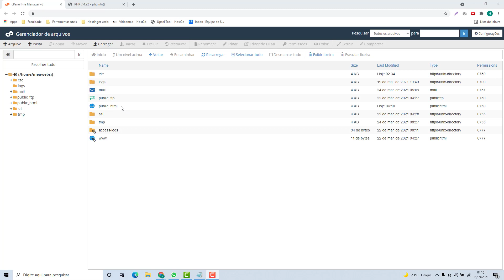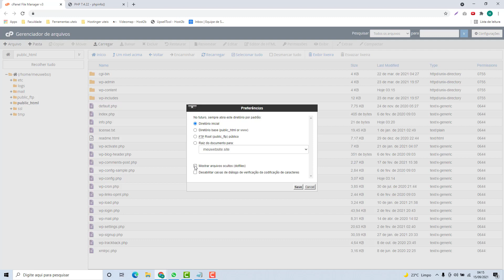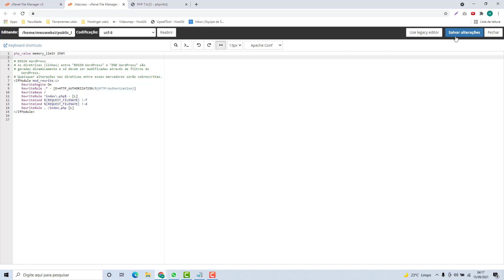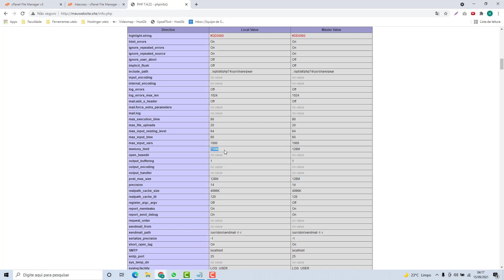Como Aumentar o Memory Limit limite de memoria na Amen.pt (Rápido e Fácil) 2022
Aprenda Como aumentar o Memory Limit (limite de memoria) na Amen.pt facilmente e em poucos minutos